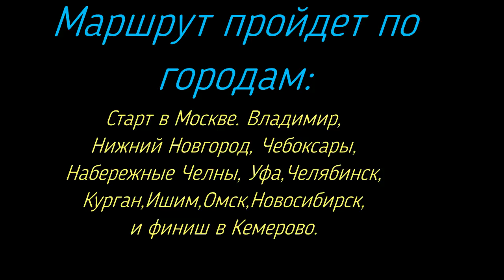Москва-Кемерово серия 9